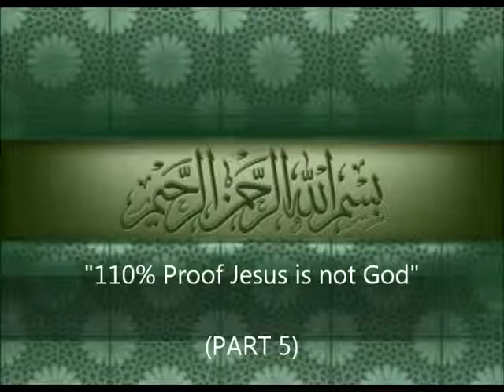110% PROOF JESUS IS NOT GOD !!!!! _Part 5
android very funny and beautiful justin bieber kim Kardashian tom Cruiѕe Oprah Winfrey Steven Spielberg Britney spears Rihanna Lady Gaga Katheryn Elizabeth Hudson Katy Perry Jennifer López Kun Agüero Gustavo Cerati Luisana Lopilato Diego Torres Zaira Nara Jorge Rial Paula Chaves Manu Ginóbili Cristina Fernández Pedro Alfonso tiffany Barack Obama Shakira Taylor Swift Nicki Minaj hardy angelina jolie Emma Watson selena gomez Vanessa Hudgens Irina Shayk full movies

very funny somebody kimmel call me mybe boyfrind big sean mistletoe justin bieber kim Kardashian tom Cruiѕe Oprah Winfrey Steven Spielberg Britney spears Rihanna Lady Gaga Katheryn Elizabeth Hudson Katy Perry Jennifer López Kun Aguero Gustavo Cerati Luisana Lopilato Diego Torres Zaira bieber vomita fever baby or die 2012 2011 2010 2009 justin Nicki Minaj hardy angelina jolie Emma hardy angelina jolie Emma Watson selena gomez Vanessa Hudgens Irina Shayk full movies serial cracked crack

very funny selena like song un sin ver llover hit the lights who says best naturally shake it up bieber vomita fever baby or die 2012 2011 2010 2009 justin Nicki Minaj hardy angelina jolie Emma Watson selena gomez Vanessa Hudgens Irina Shayk full movies nickelback save life we do be heartbreaker dance gangnam well style fray craft minecraft server facebook serial cracked crack mybe boyfrind big sean mistletoe

android Dark Road Imagine Dragons Radioactive Annie Lennox Why kim Kardashian Happy Tree Friends Can't We Be Smash Mouth Britney spears Rihanna Lady Gaga Katheryn Elizabeth Hudson Katy Perry Jennifer López Kun Agüero Gustavo Cerati Luisana Lopilato Diego Torres Zaira Nara Jorge Rial Paula Chaves Manu Ginóbili Cristina Fernández Pedro Alfonso tiffany Barack Obama Shakira Taylor Swift Nicki Minaj hardy David Bowie Under Pressure HD Vanessa Hot Water Music Drag My Body

tilawa quran very beautiful funny Queens of the Stone Age My God is the Sun New Song Lollapalooza Brasil 2013 Justin Timberlake JT Superfans Behind The Scenes Magic Kissing Card Trick The Wolverine International Trailer Babe Ruth vs Lance Armstrong. Epic Rap Battles of History Season 2 Quick and EVIL April Fool's Pranks 2 yr old Bedtime Bandit The First Honest Cable Company YouTube's ready to select a winner The Struggle A Man Facing Addiction Grieving Dolphin Carries Dead Calf Around For Days Seen During Dana Point Whale